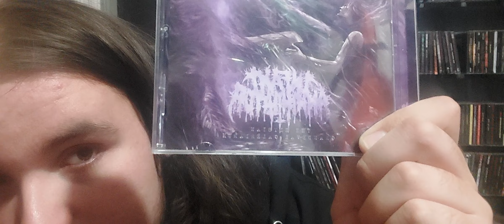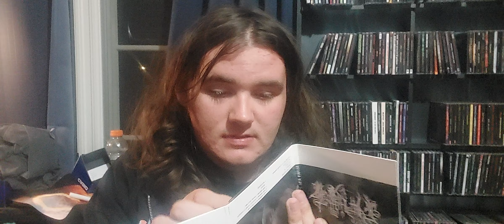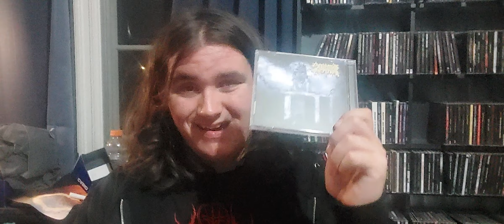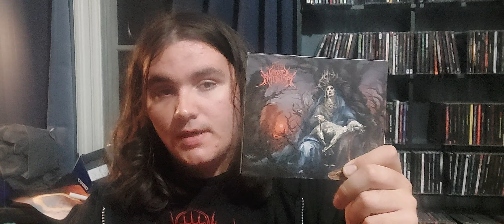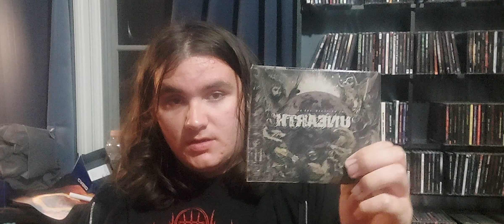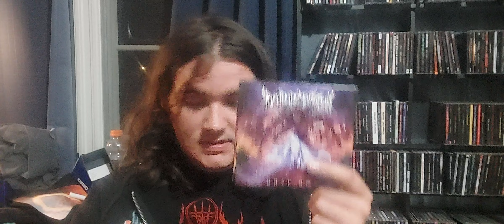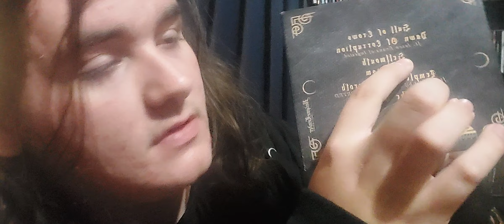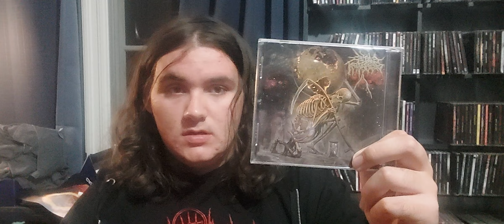Tunes I'm giving Thanks for